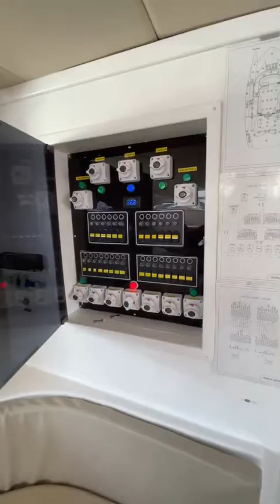NPSK 53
เรือ 2 ท้อง 3ชั้น 2-4ห้องนอน